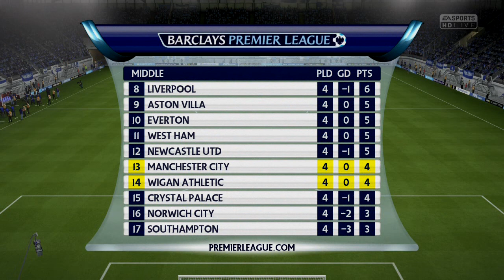Fifa 15 Career Mode | Wigan | Episode 3 | "THE NEXT MARK VAN BOMMEL?!"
Its Jermaine Jones!
Hey team thanks for the wait. Been a bit sick so my voice is now better!
Pushing on in the Premier league in my Fifa 15 Wigan Career Mode #3